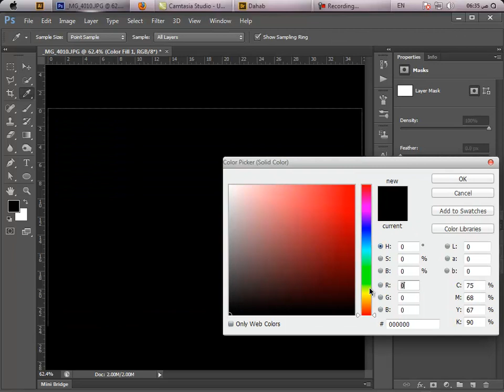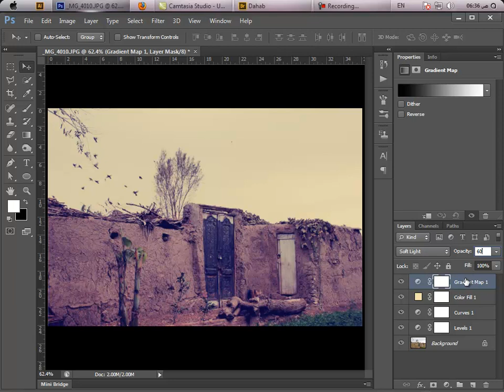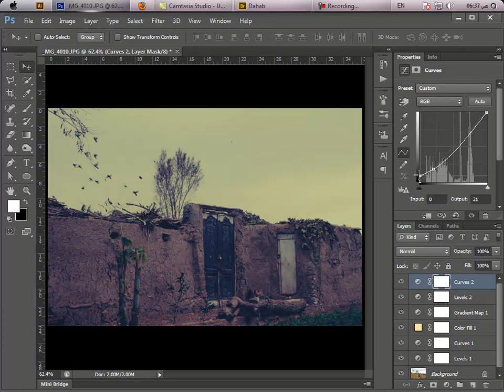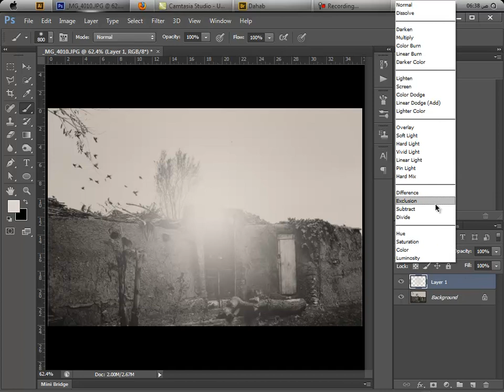Instagram B&W_Vintage photoshop effect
This tutorial shows you how to make an old black and white photo effect